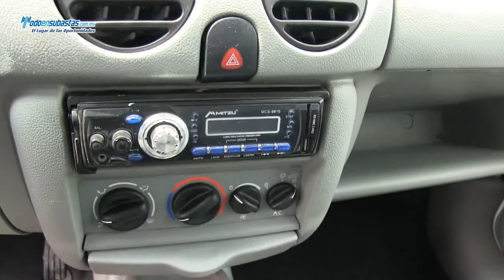RENAULT Kangoo Express Pack A/A / 2011